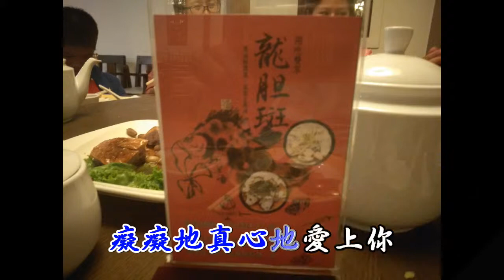品中信茶樓歡樂時光